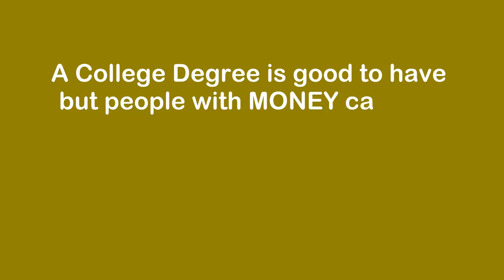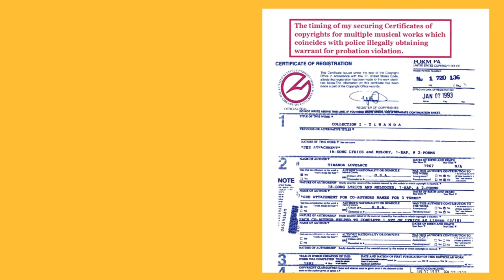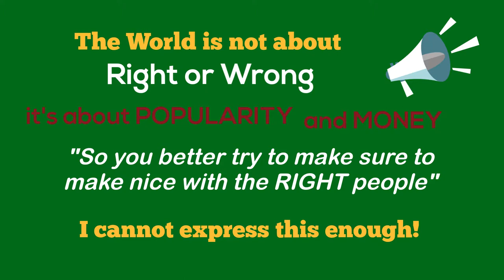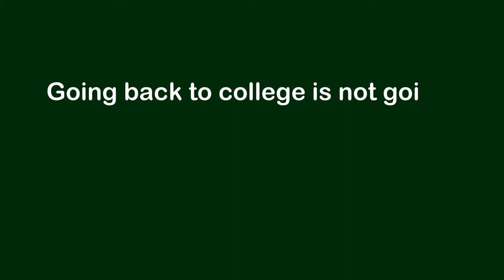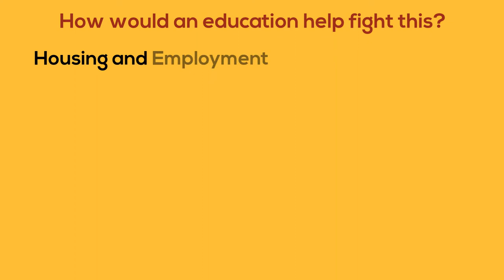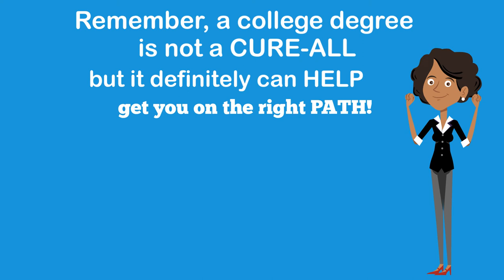SWP, LLC Presents - Education: Is it Enough?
*This is an updated version of previous video on education.* Whether a person has a Masters degree or Harvard University degree, this should never justify blindly allowing intentional, wrongful behavior to continue for decades. A lifetime of deliberate, malicious acts bestowed upon any single individual could never be resolved by simply getting a college degree. Especially, the system does not even recognize that individual as a human being or acknowledges that person's civil or human rights. Instead of educated individuals using their knowledge and positions to reflect enlightenment,  their education is used to bully. Download Books on  AMAZON or Google Play!

Best regards,

Tiwanda Lovelace
Seven West Productions